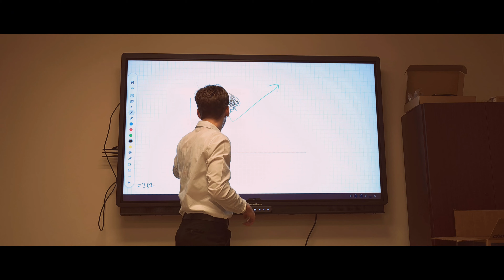Brandon's Campaign Video | President